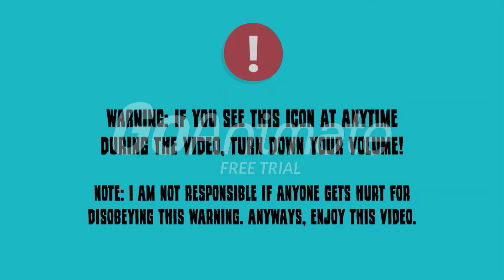James Tries To Delete Chromuim Off of my friend's Computer And Gets Grounded